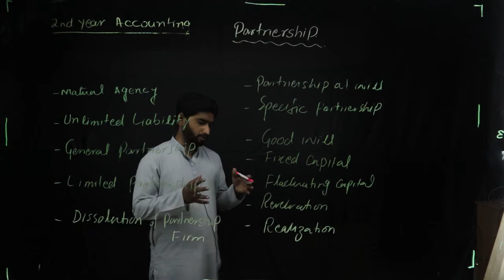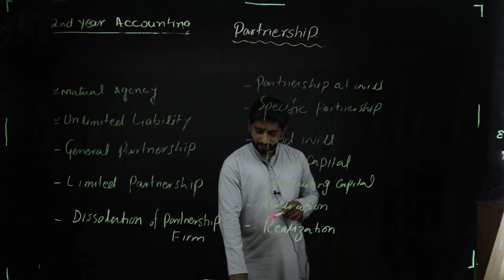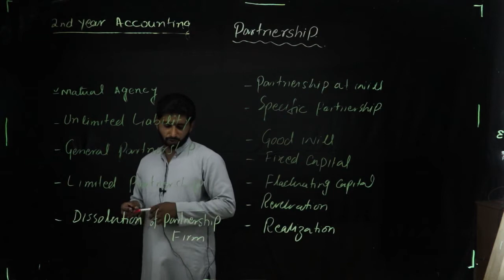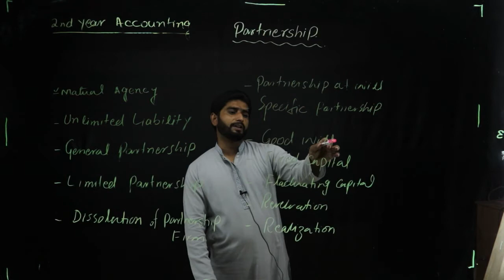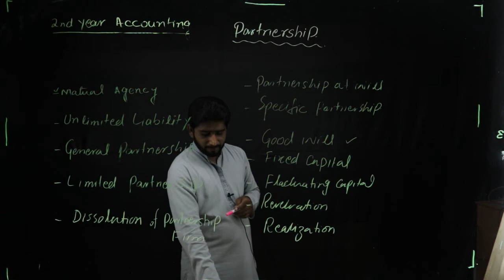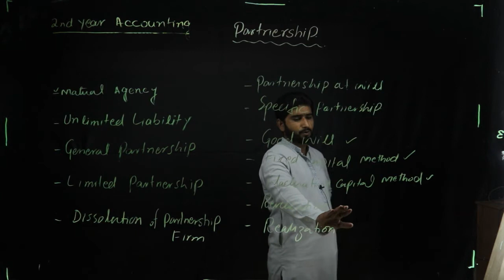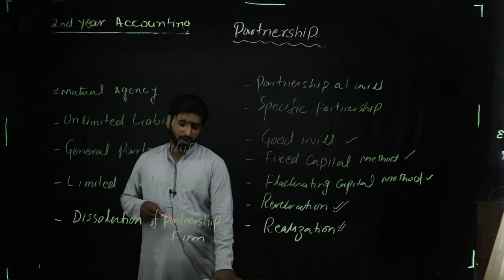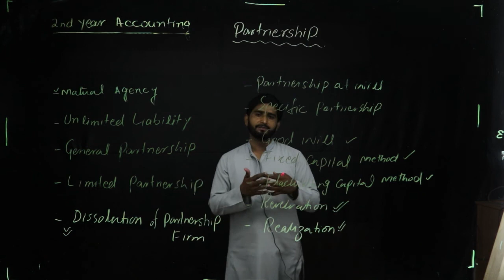Lecture#12 2nd Year Accounting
Lecture#12
2nd Year
Accounting
Past Papers
By: Prof. Waqar Nazeer